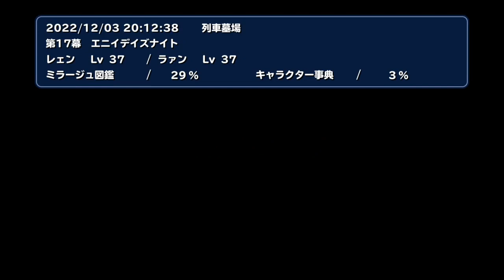【WOFF】オネェさんがかわいいFFの世界を冒険します！？ #18 【ネタバレ注意】【ワールド オブ ファイナルファンタジー マキシマ】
ワールド オブ ファイナルファンタジー マキシマを実況していきます。

CHARACTER DESIGN: TETSUYA NOMURA/YASUHISA IZUMISAWA